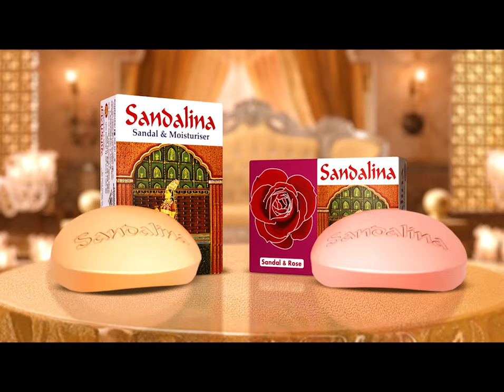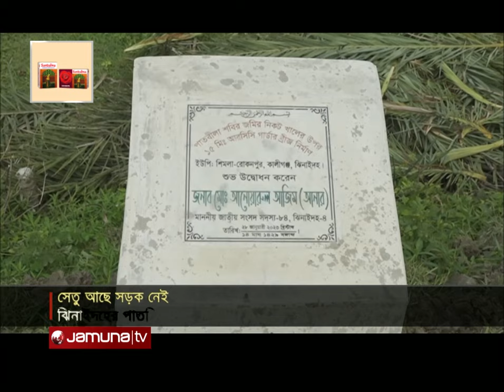গ্রামের মানুষের কাজেই লাগছে না ব্রিজটি! | Bridge Suffering | Jamuna TV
ঝিনাইদহের পাতবিলে সেতু আছে, সড়ক নেই। তাই কাজে আসছে না কৃষক আর গ্রামবাসীদের। অথচ ৬৫ লাখ টাকার গার্ডার ব্রিজটি নির্মাণ করা হয়েছিল কয়েকটি গ্রামের ফসল সহজে পরিবহনের জন্য। উপকারিতা নেই তাই বিলের মধ্যে সড়কহীন অদ্ভূত সেতুতে ক্ষুব্ধ শিমলা-রোকনপুর ইউনিয়নের মানুষ।

Address:
Bangladesh.